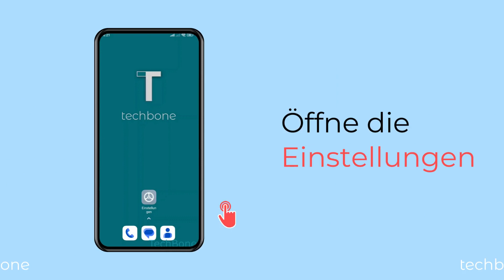Startbildschirm sperren oder entsperren - Xiaomi [Android 13 - MIUI 14]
Man kann jederzeit das Startbildschirm-Layout sperren oder entsperren, um versehentliche Änderungen zu vermeiden, wie wir in diesem Video zeigen.

Hinweis: Man muss das Layout vom Startbildschirm entsperren, um neue Apps automatisch hinzufügen zu können.

0:00 Intro
0:05 Öffne die Einstellungen
0:15 Tippe auf Startbildschirm
0:25 Aktiviere oder deaktiviere Änderungen nicht zulassen